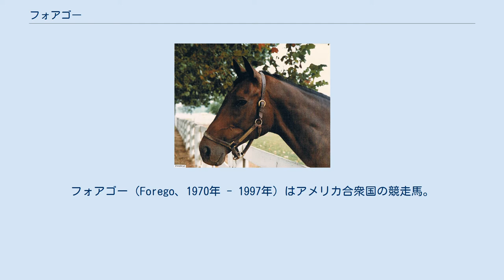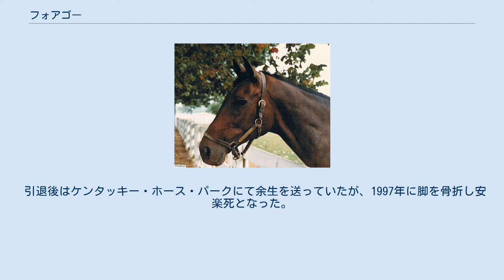フォアゴー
フォアゴー（Forego、1970年 - 1997年）はアメリカ合衆国の競走馬。
タフに長く走り続け、ウッドワードステークス4連覇などの記録を残した。
通算成績は57戦34勝。
エクリプス賞1974、1975、1976年度代表馬。
20世紀のアメリカ名馬100選第8位。
本馬を記念し、サラトガ競馬場でフォアゴーステークス（G1）が行なわれている。
 3歳の1月にデビューし、7戦3勝の成績でケンタッキーダービーに出走する。
ここでセクレタリアトと生涯唯一の対戦となるが、セクレタリアトの驚異のレコードの前に11馬身差の4着と完敗を喫する（もっとも、この時のフォアゴーは8番人気であり、十分健闘の部類であった）。
 その後は上昇気流に乗り、9月にはベルモントパークのダート8ハロンの一般戦でコースレコードを樹立。
11月末のローマーハンデキャップで初重賞制覇。
次走のディスカバリーハンデキャップはアケダクト競馬場ダート9ハロンのコースレコードで快勝。
 前年のローマーハンデキャップから5月のカーターハンデキャップまで6連勝。
3月のワイドナーハンデキャップでG1初制覇。
カーターハンデキャップでは後の大種牡馬であり、当時快速馬で鳴らしていたミスタープロスペクターを破っている。
また、この年からニューヨークハンデ3冠に連年挑み続けることになる。
ブルックリンハンデキャップ、ウッドワードステークス、ジョッキークラブゴールドカップステークスを制覇。
 ワイドナーハンデキャップ、サバーバンハンデキャップを制覇。
ブルックリンハンデキャップ、ウッドワードステークス2連覇。
 メトロポリタンハンデキャップ、マールボロカップ招待ハンデキャップ制覇。
ブルックリンハンデキャップ、ウッドワードステークス3連覇。
 メトロポリタンハンデキャップ2連覇。
ウッドワードステークス4連覇の快記録を樹立。
 7月4日のサバーバンハンデキャップを最後に引退。
 引退後はケンタッキー・ホース・パークにて余生を送っていたが、1997年に脚を骨折し安楽死となった。
27歳だった。